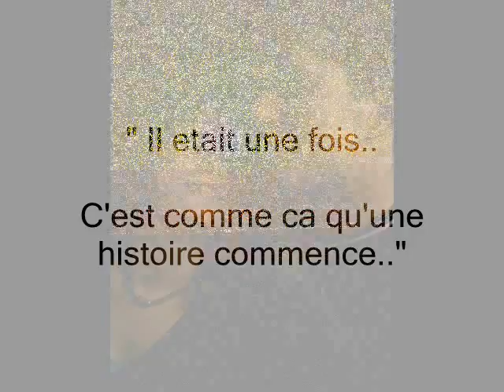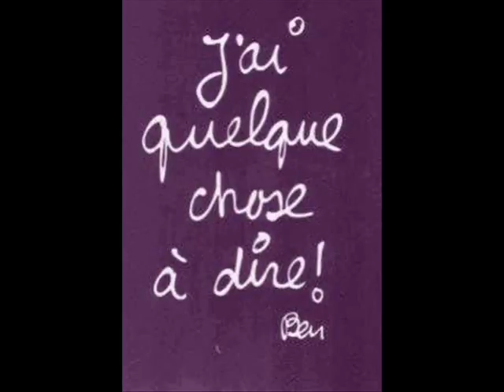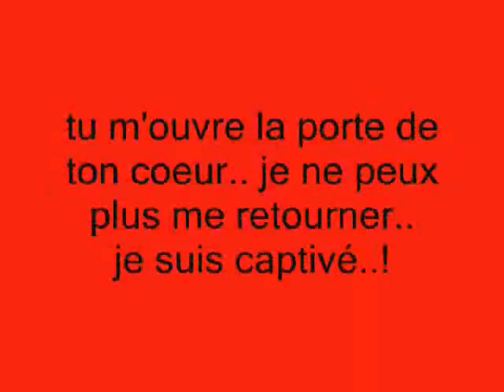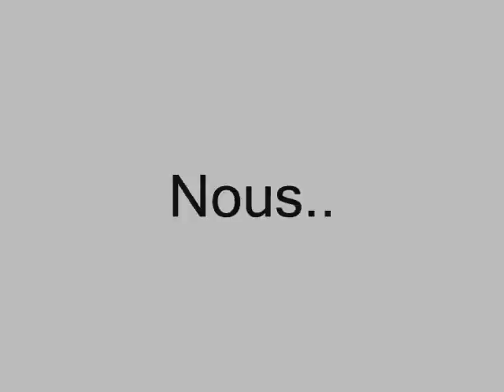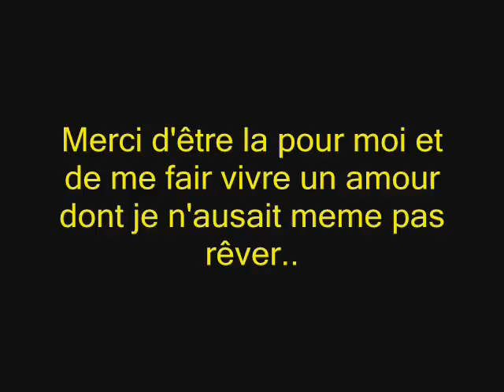rien que nous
notre histoire